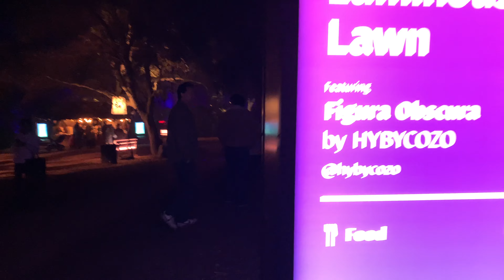Enchanted Forest Lights Show 2022 Part 1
After about 6 or 7 years went back to this light show with my family.